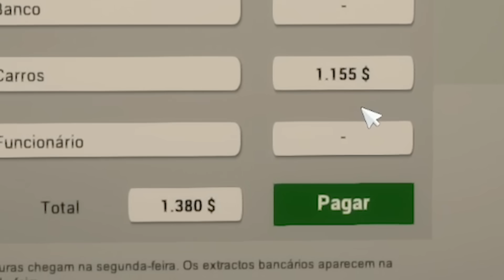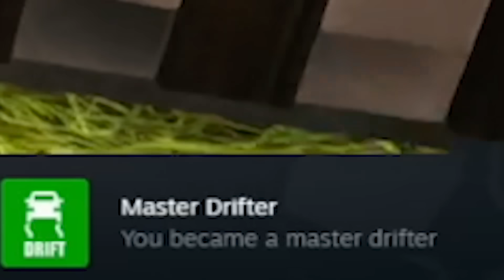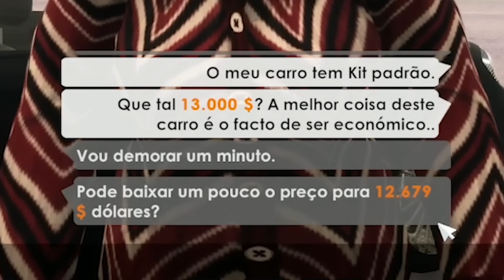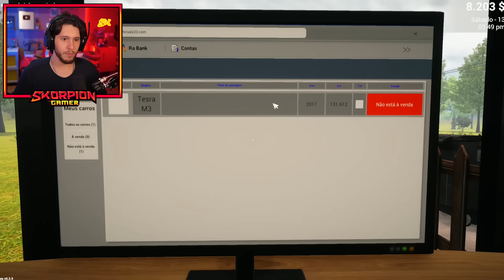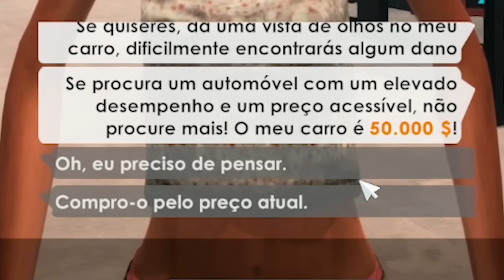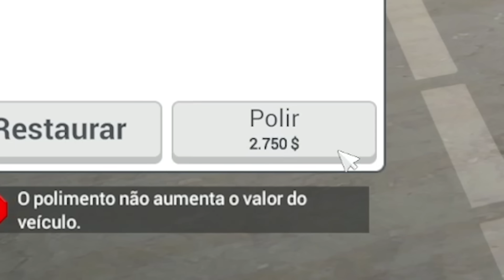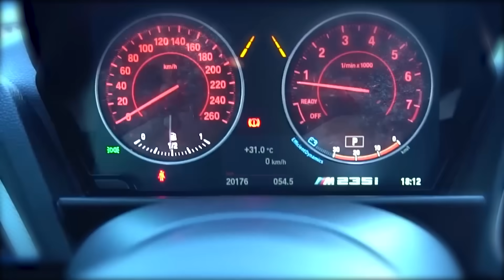VENDI UM CARRO DE CORRIDA!!! (Dono de concessionária)